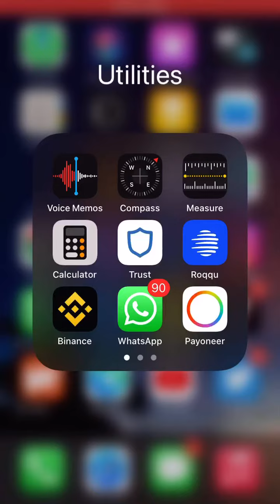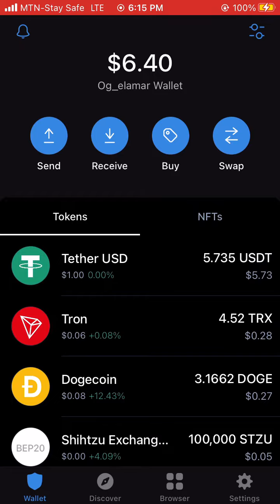YADDA NAKE SAMU USDT KOWANI RANI DA WANNAN SHAFIN | MINE FREE USDT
A cikin wannan video munkawo muku sabuwar hanyar da zaka iya samun sama da 10k batare da bata lokaci ba kuma

Wannan wani sabon trick ne saboda haka kada ka bari abaka labari🤔🤔🤔

Deposit 10 USDT, get 0.01USDT interest every hour
Deposit 100 USDT, get 0.1USDT interest every hour
Deposit 1000 USDT, get 1USDT interest every hour
Deposit 10000 USDT, get 10USDT interest every hour
24-hour uninterrupted sending of income

(Invite friends to join through the promotion link, and friends can get three-level rebates for their daily income!)
→ Level 1 members can get 12% of the daily income of friends
→ Level 2 members can get 6% of the daily income of friends
→ Level 3 members can get 3% of the daily income of friends

👉Ga link din kabudeee ruqqu wallet zasubaka $3 kyauta

👉Ga link din WhatsApp group dinnmu

Mungode da ziyartar wannan channel tamu mai albarka AREWA TEACH

💸💰Arewa Tech💸💰

Da kuma yadda zaka sarrafa wayoyin ku da laptop din ku.